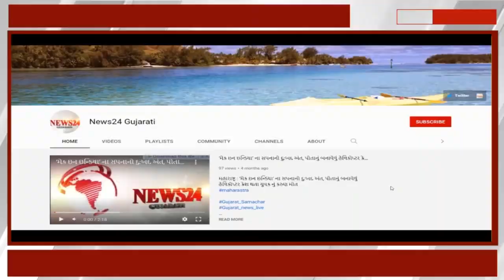Anant Ambani Radhika Merchant Engagement: અનંત અંબાણી અને રાધિકા મર્ચન્ટની થઈ ગઈ સગાઈ